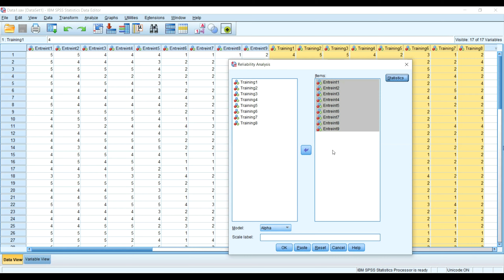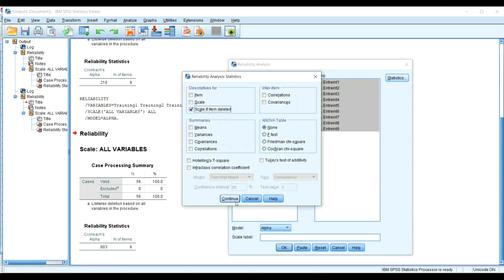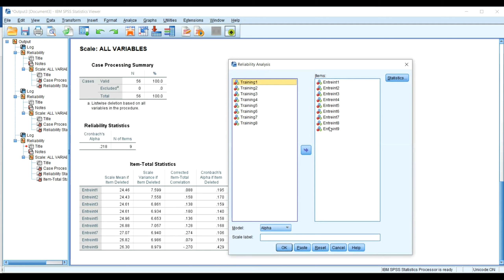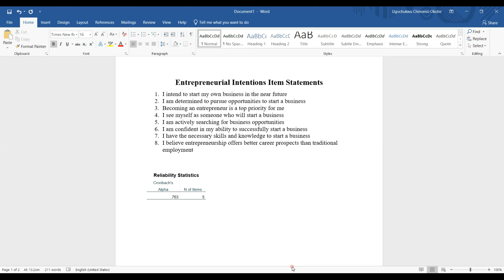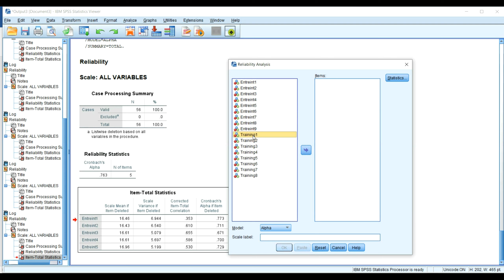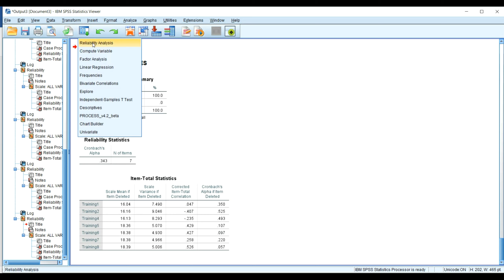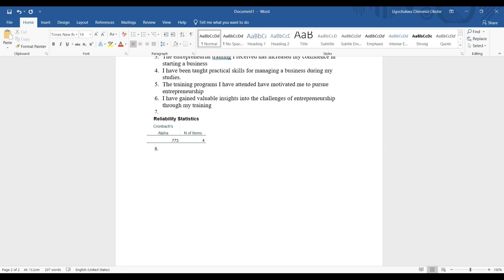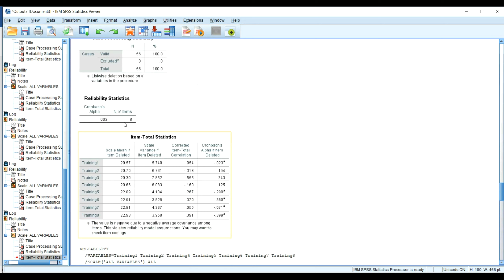Poor Cronbach's Alpha Reliability Values? Do This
If you have poor Cronbach's alpha reliability coefficients while analysing your Likert Scale data using SPSS, you may find this tutorial helpful.

Whether you’re a postgraduate student wanting to start writing your dissertation/ thesis or an early career academic struggling with conceptualizing your new research ideas, I can help you succeed. Email the address on the banner in the YouTube video you’ve watched to book a free 30-minute consultation.